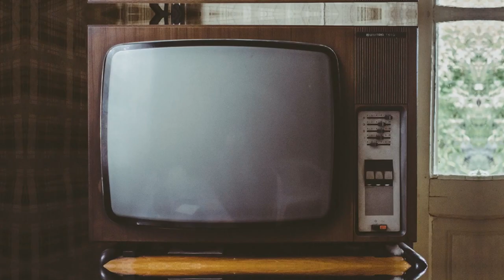Eating Balut With Our Good Friend! - The JAGMAC KICK BACK Podcast | Ep 6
What a fun time with our good friend Sebastian!